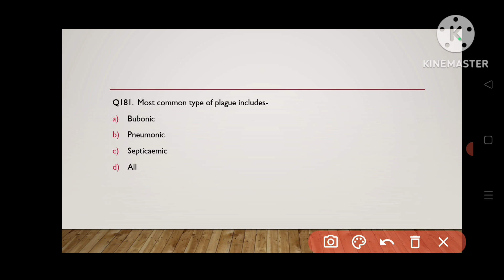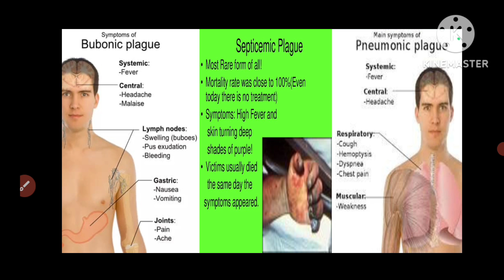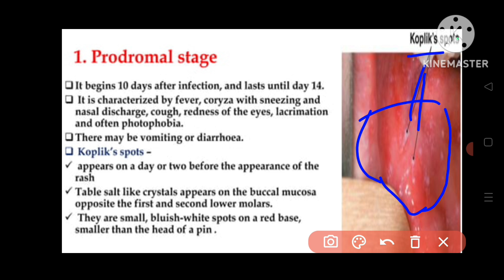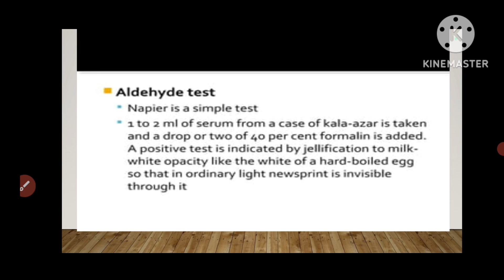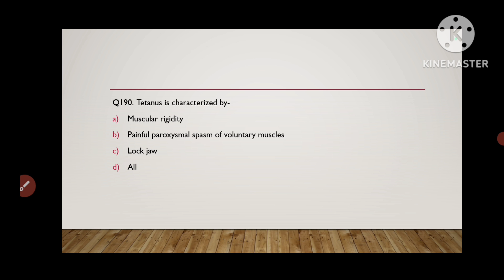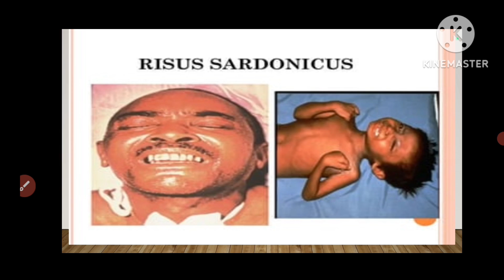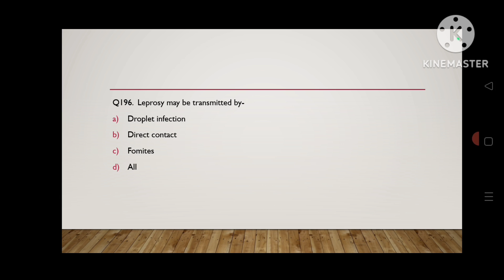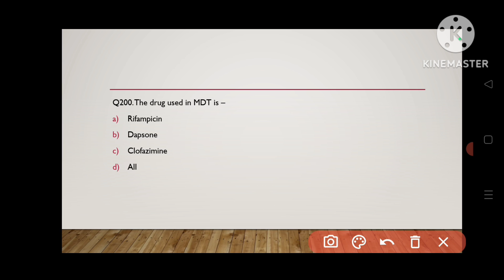Nursing Exam||AIIMS NORCET||RRB||ESIC||DSSSB||PGIMER||Community health nursing.MCQs#10 - 2024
through this video lecture I will teach you some important MCQs for all nursing competitive exams
for all nursing exams MCQs
most important questions for all nursing competitive exams
all NHM exams MCQs
COMMUNITY HEALTH  NURSING IMPORTANT QUESTIONS| NORCET  EXAM 2024 | UPSSSC ANM | RRB RAILWAY
Community Health nursing ke question and answers, MP nrhm ke important questions and answers, very important questions for staff nurse exam, Repeat questions and answers of staff nurse exam, MP nrhm exam,
Community Health nursing questions kese ate hai, mp nrhm ke exam ke important questions and answers, community health nursing ke question, community health nursing ki disease, community health nursing ke very important questions, AIIMS norcet me ane wale questions, purane paper me puche gaye community ke question, mp Cho ke exam ke questions,GNM nursing ke question and answer,
RRB Nursing superintendent exam preparation